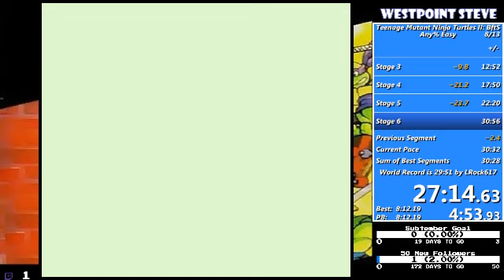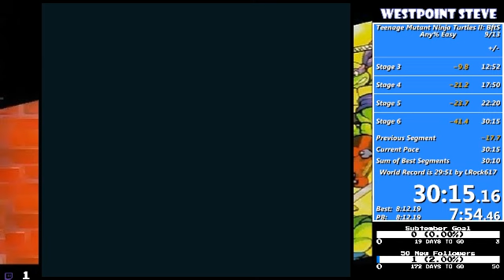TMNT 2: Back from the Sewers - 30:15 (Any% Easy)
Started playing GameBoy TMNT games. Been working on this run and it&#39;s pretty easy to learn actually. Got a lower 30 time already and it&#39;s pretty close to LRock&#39;s time. This was played using the BGB GameBoy emulator. Enjoy!